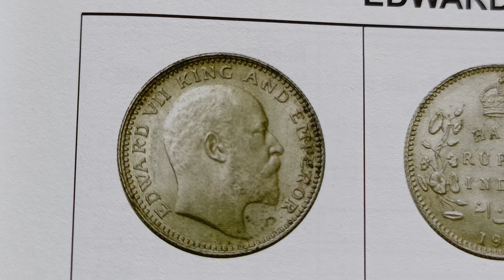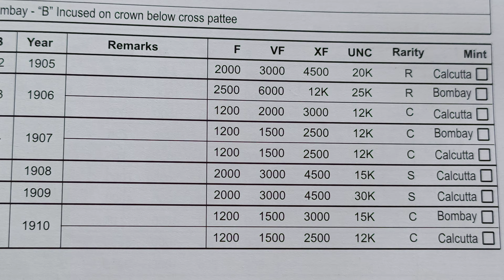year 1905 to 1910 price 30k,25K,20K,15K Edward Vll Half Rupee वाइन का प्राइस वीडियो में जरूर देखें